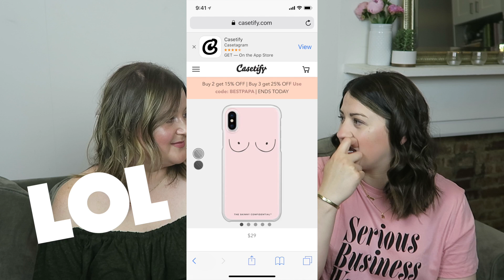Last Thing On Our Phones | As Told By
We had so much fun filming this video! We thought it would be a great way for y'all to get to know us a little better! Hope you enjoy! :)